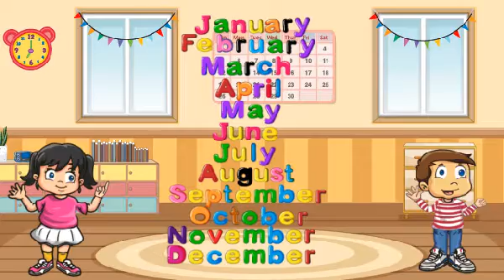Learning colours song with Leo and Emma